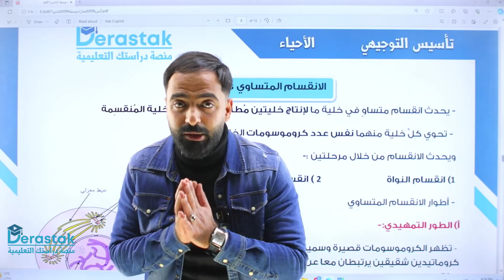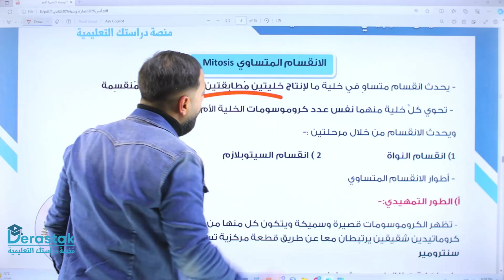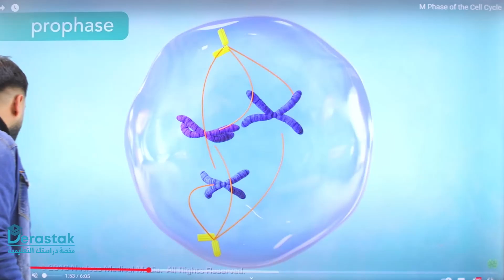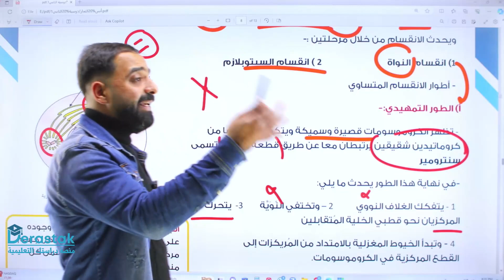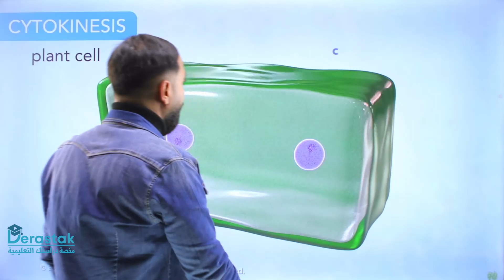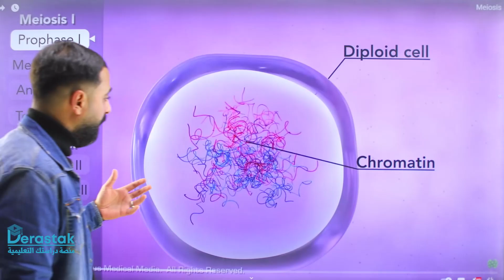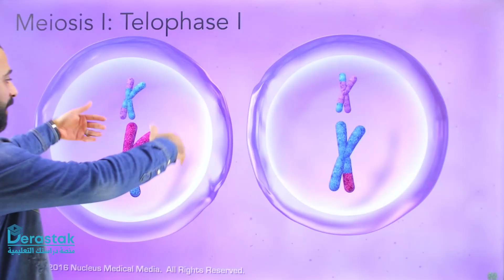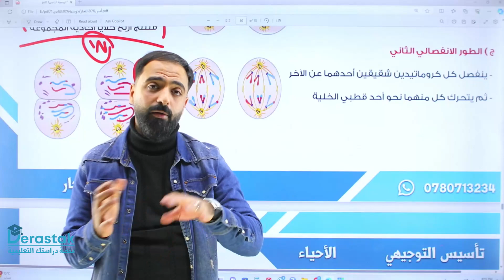الانقسام المتساوي والمنصف || الأحياء || تأسيس توجيهي 2007 || أ. أنس النجار